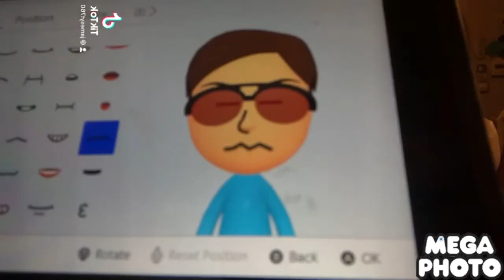When does my mii ever catch a break